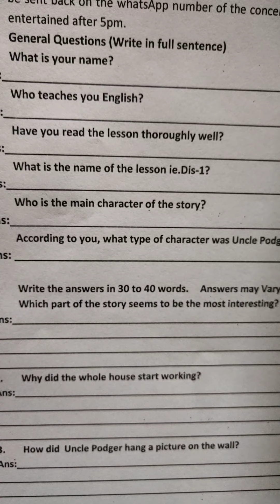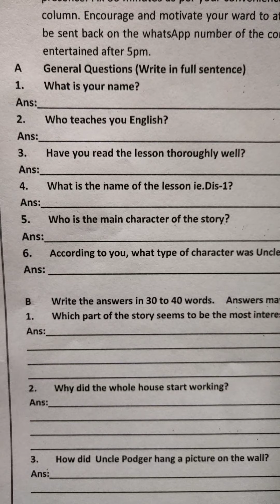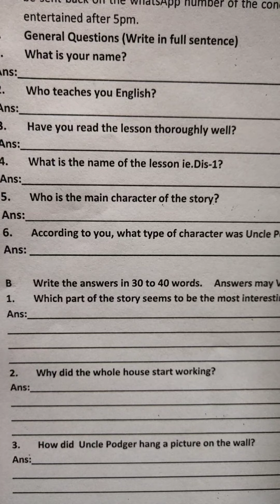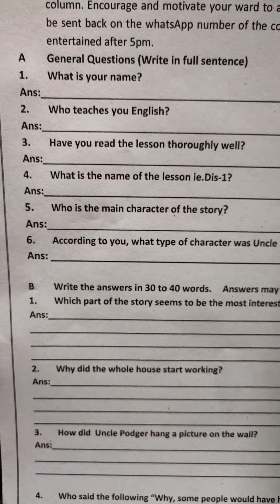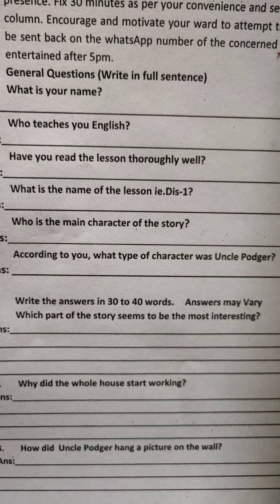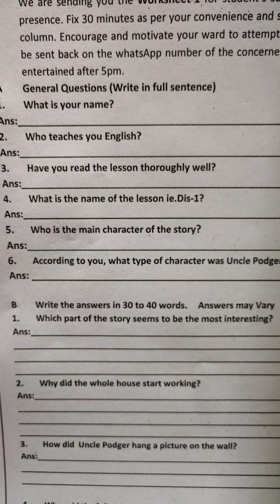Discussion on worksheet-1 important points